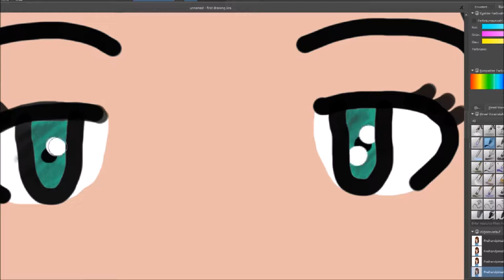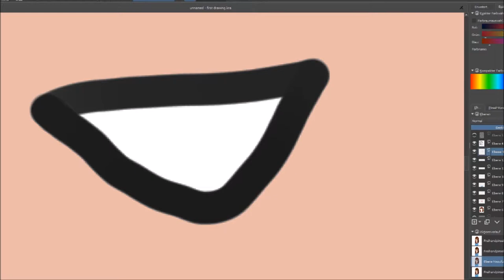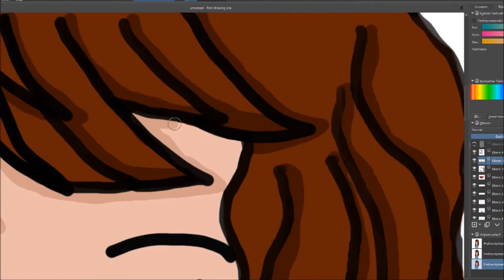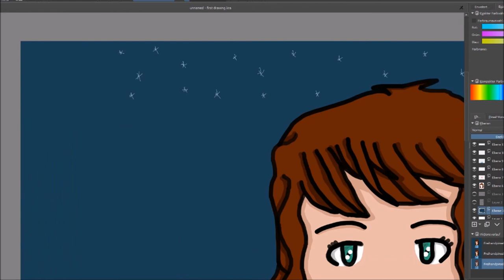s t a r s | zeichen diary #01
ich mache jetzt zu jeder Zeichnung ein Speedpaint um es als Fortschritts-Tagebuch führen zu können. In dem Fall war das meine erste Zeichnung mit meinem Grafiktablet!

~hier kreative Beschreibung einfügen!~